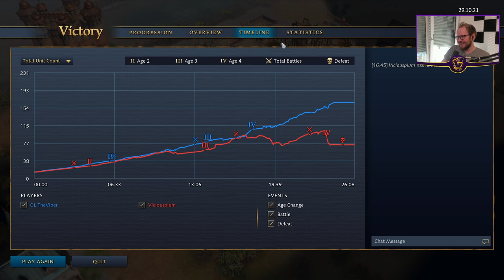Delhi Sultanate Fast Imperial (Age 4) ? | vs HRE | Aoe4 Gameplay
Is the technology advantage enough to turn the game around ?